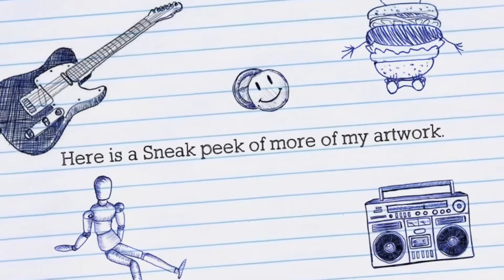Leo Green Studio’s Sneak Peek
Leo Green Studio’s Sneak Peek, showing off some of my work.